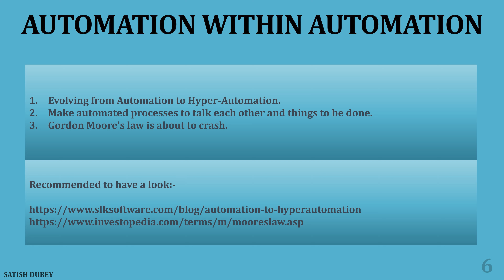006-Automation Within Automation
006-Automation Within Automation

In this video, I am describing how Automation is growing rapidly and new terms like “Hyper Automation” is coming into picture.
Hyper-Automation “deals with the application of advanced technologies, including artificial intelligence (AI) and machine learning (ML), to increasingly automate processes and augment humans. Hyper-automation extends across a range of tools that can be automated, but also refers to the sophistication of the automation (i.e., discover, analyze, design, automate, measure, monitor, reassess.)”

In simple terms, hyper-automation refers to the mixture of automation technologies that exist to augment and expand human capabilities.

How is Hyper-automation Different from Regular Automation?

When we think of automation, terms like robotic process automation come to mind. But, hyper-automation takes an ecosystem of technologically advanced tools and combines them to create a new way to work.

It means that low-value tasks are optimally performed with automation tools, machine learning and advanced artificial intelligence so that outputs can be produced automatically and run efficiently with little to no human intervention. Then, together with humans, hyper-automation can create a workplace that is always informed, agile and able to use data and insights for quick and accurate decision-making.

This VBA Automation course is series of videos where I am explaining each and every point to start with beginning to become expert in Automation / Coding / Programming.
This course will definitely help those who are struggling with day to day repetitive work.

Using Automation, we can simply eliminate such boring and manual tasks from our daily life and become more productive and efficient in organization or normal life.

Automation is today's industry demand and can help to get more package and reputation than before.

We can take any industry for example, but I am specific to IT and related services.

With Automation, one can simply achieve more productivity than before.

Having said that, let's start our journey towards Automation.